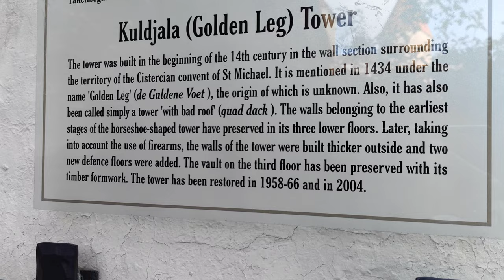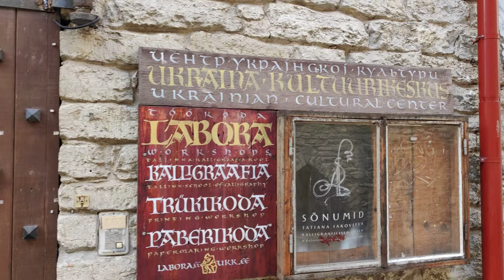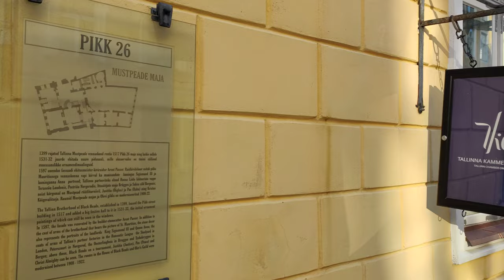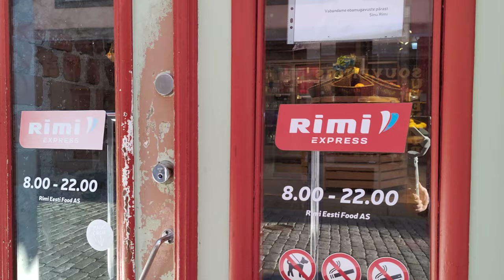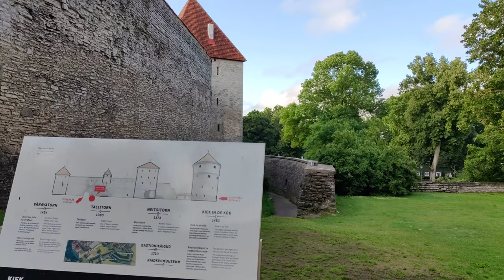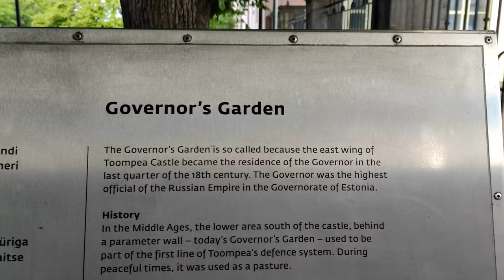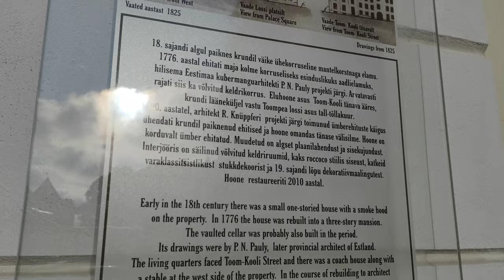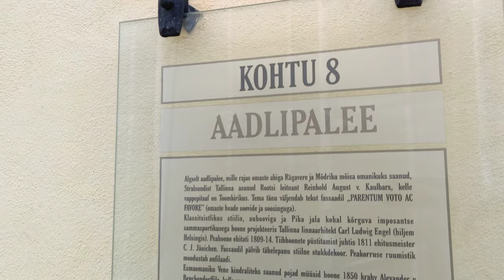Travel to Estonia - Tallinn - 4K - City walk in Old Town- 2023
On this 1 hour tour you are going to see towers, city walls and historical buildings of Tallinn Old Town, have panoramic view over old buildings from higher places. Despite the silent video you'll have plenty of possibilities for reading about some of the towers along the road or other historical building from 14th century right on those buildings.

We are starting walking in front of Monastery Gate. To the right of the gate you can see Nun's Tower and after entering the gate we turn to see Sauna Tower from inside city walls. Next to it across the open space lies one of the oldest secondary schools not only in Estonia but in whole Europe. Established in 1631 by Swedish king Gustav II Adolf as Reval Gymnasium it is now called Gustav Adolf Grammar School. Continue walking and you'll see Golden Leg Tower, Tower behind Nuns (just after the roof of pink house), Loewenschede Tower. Cannot see Lippe Tower as it is destroyed but we take passage beside Lippe Tower and turning to the right we'll see Rope Hill Tower. After some steps in park we are returning inside historical area through breakthrough of Suurtüki street, to the left of it from outside will see Plate Tower and inside city walls continue with Epping Tower and Tower behind Grusbeke. Camera catches a bit later not very tall Tower behind Wulfard. We are going out from Old Town through Great Coastal Gate and when return inside have a view on Fat Margaret Tower. Next steps will be only inside historical Old Town starting from Pikk street. Before nice view on buildings on Toompea hill we see Town Hall Square and turn back to the Pikk street. By entering Toompea upper area under Long Leg Gate Tower we continue walking up. After Short Leg Gate Tower take a look on Alexander Nevsky Cathedral and turn to have a panoramic view on the city from Danish King Garden, near parliament building and Kohtuotsa viewing platform. We do have a nice overview of the building of Parliament of Estonia. Continuing some narrow streets we are going to see Patkuli viewing platform and end this walk 500 meters from Patkuli viewing platform where we started from

Tallinn, Estonia. July 2023